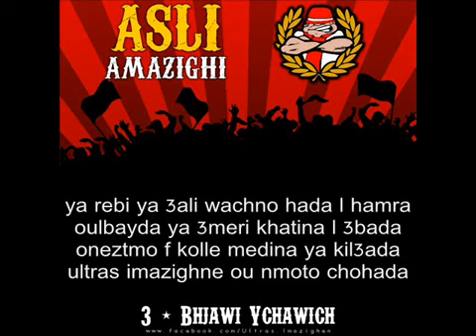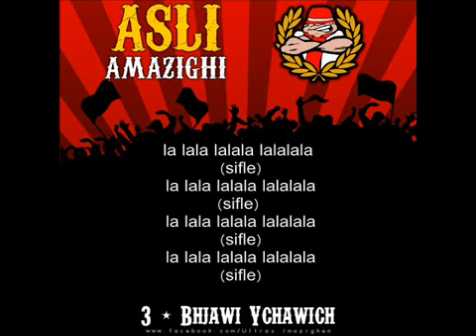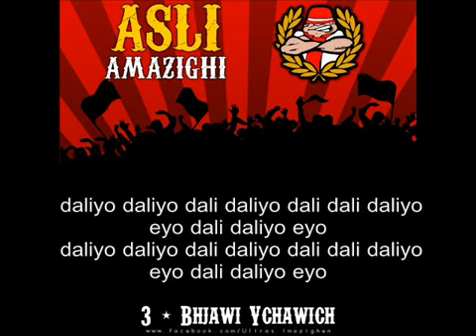Ultras Imazighen - YACHAWICH - Album Asli Amazighi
90 d9i9a sans arret ultras imazighen,